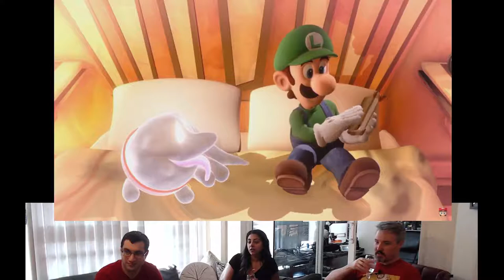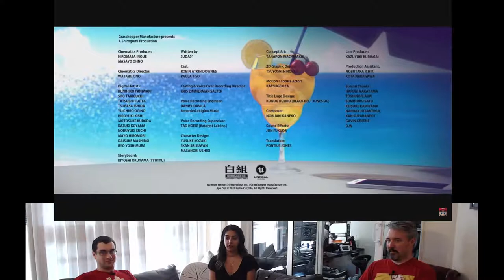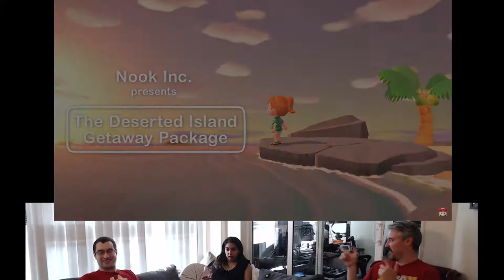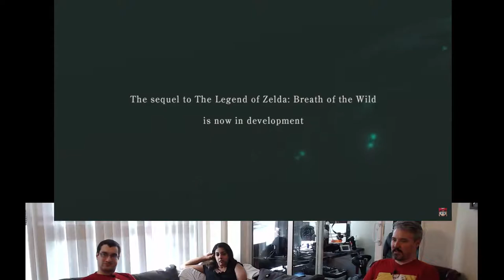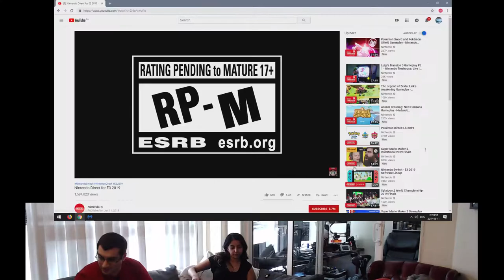We Talk Over Nintendo's E3 Direct! - 2019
Michel, Taran and Michael get super amped over everything Nintendo is throwing at us.

Mostly.

Looking at you Contra.